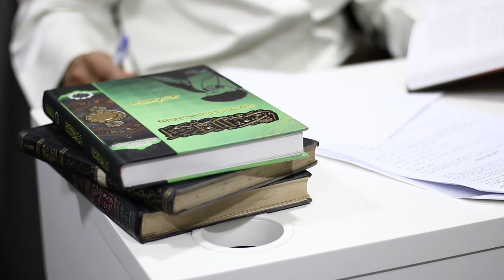عنوان محاضرة الليلة الثانية من شهر رمضان 1440هـ | السيد ميثم المحافظة